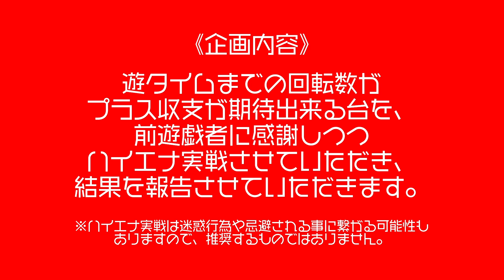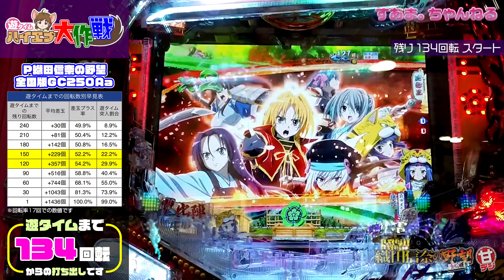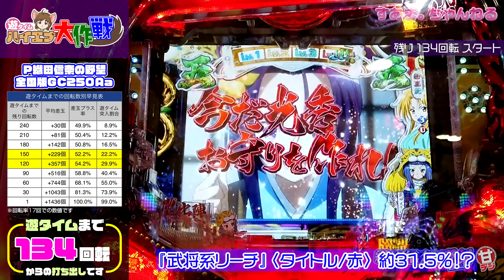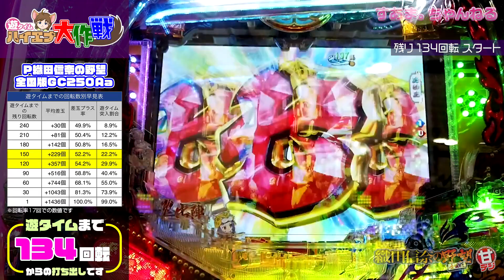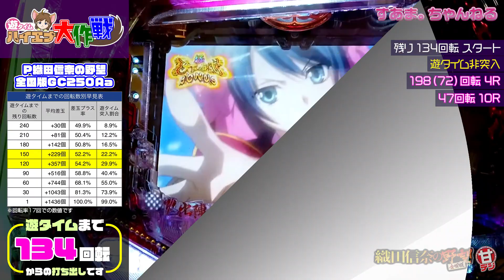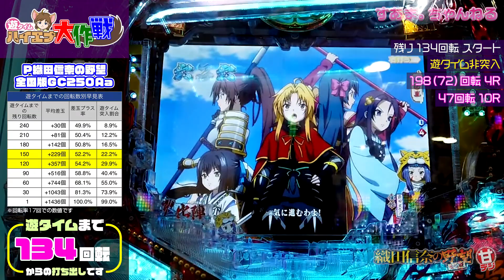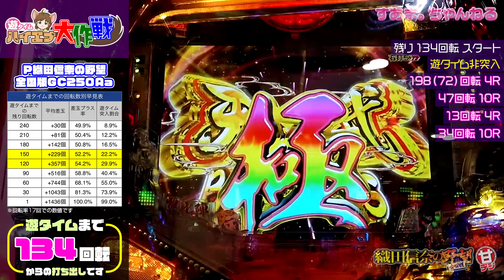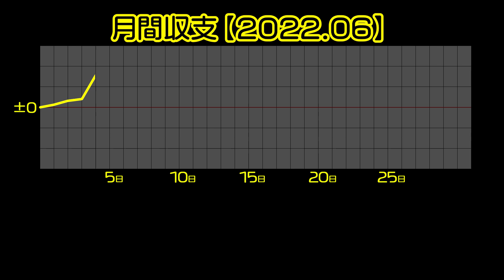♤遊タイムまで124回転！この回転数でも勝率50％OVER〜信奈あまあま♪『P織田信奈の野望 全国版GC250Aa』【遊タイム ハイエナ大作戦 136】西陣/伊藤かな恵/江口拓也/福圓美里/北方奈月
※動画では遊タイムまで134回転となってますが124回転の間違いでした😞💦